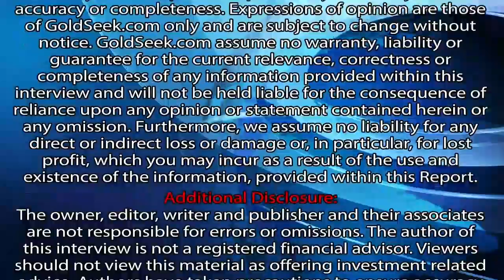US Dollar dominance will end - Chantelle Schieven Interview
Chantelle Schieven, an economist at Dundee Capital Markets speaks with Vanessa Collette about upcoming changes in the global financial order and how she sees the current global economy.  Must-see TV.